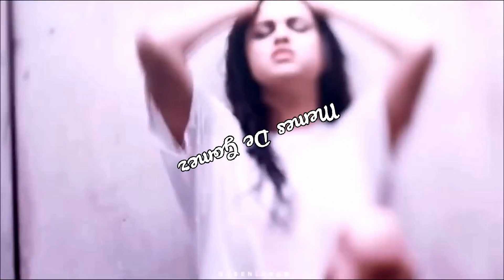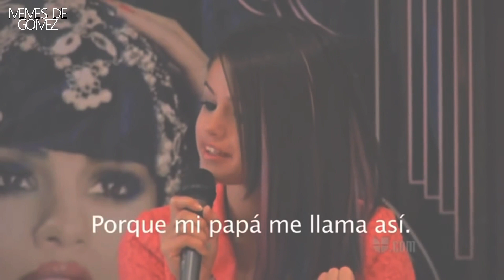Selena Gomez - Spanish Moments